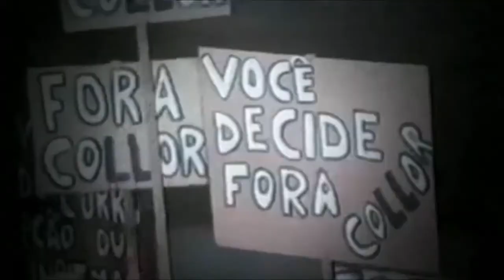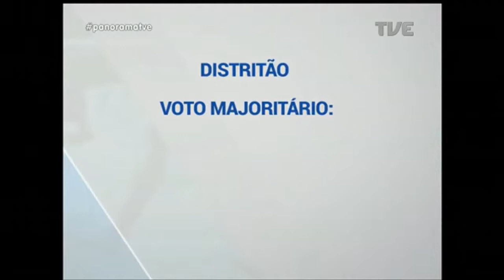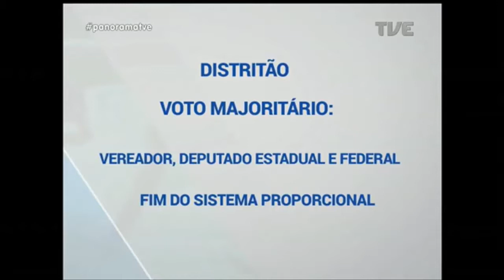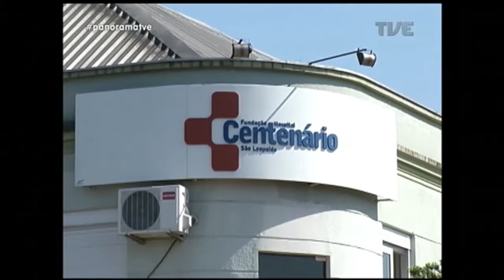Panorama | TVE - Cobertura Festival de Cinema de Gramado - 23/8/17